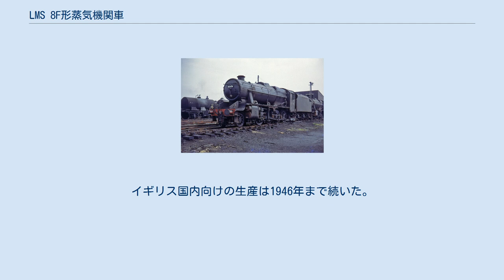LMS 8F形蒸気機関車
LMS 8F形蒸気機関車（LMS 8Fがたじょうききかんしゃ）は、イギリスのロンドン・ミッドランド・アンド・スコティッシュ鉄道（LMS）が導入した蒸気機関車の1形式である。
ウィリアム・スタニアが設計した車輪配置 2-8-0（1D）の大型貨物用機関車で、1935年から1946年までに852両が製造された。
 LMSではミッドランド鉄道時代からのスモールエンジンポリシーを引き継いだために、貨物の取扱量の増大に対処できずに苦しんでいた。
当時のLMSは、出力では見劣りのするLMS ガラット級蒸気機関車と7F形を2両、補機に増結して対応した。
 8Fの設計には、5形（ブラックファイブ）の2シリンダー配置が組み込まれている。
最初は出力区分7Fに分類されていたが、後に8Fに変更された。
イギリス陸軍省は、208両の8F形をベイヤー・ピーコックとバルカン・ファウンドリーに製造させ、さらに51両を徴収した。
 第二次世界大戦の勃発時に、本形式は、第一次世界大戦におけるGCR 8K形蒸気機関車の役割をなぞる形で、国の標準貨物用機関車に選ばれた。
 陸軍省向けの8F形の生産は、安価なWD オーステリティ級蒸気機関車が導入された1943年まで続いた。
イギリス国内向けの生産は1946年まで続いた。